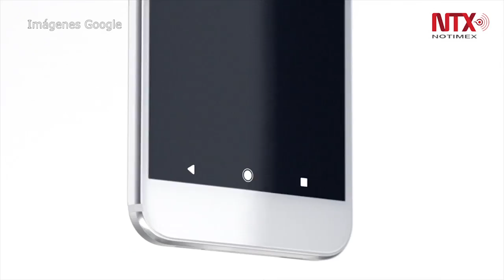Sale Google de su zona de confort con nuevo hardware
Google se pondrá más allá de su tradicional zona de confort integrada por portales de búsqueda, correo electrónico y mapas presentando su smarthphone Pixel que usa inteligencia artificial.